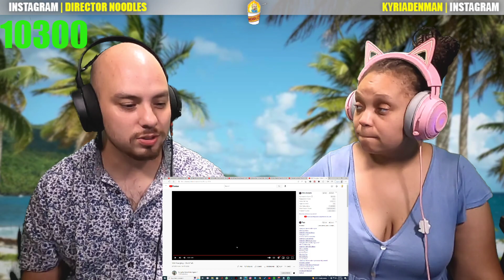I Dont Talk | NBA Youngboy Reaction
. NBA Youngboy - I Don't Talk

Youngboy Just Dropped! | NBA Youngboy - I Don't Talk (REACTION!!!)

We got a chance to check out I Don't Talk by NBA Youngboy! Have you had a chance to see it or was this your first time watching I Don't Talk! let us know in the comments if you want more from NBA Youngboy! Thanks yall!